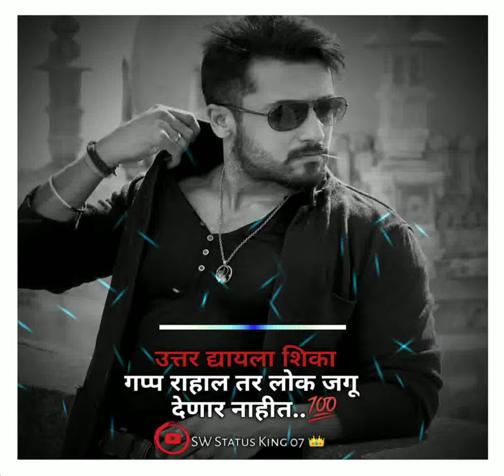New Boy's Attitude Black Screen Whatsapp Status|New Boy's Attitude Remix Status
👌Comments..

🙏🌹माझ्या चेन्नल ला भेट दिल्या बद्दल मी आपल्या सर्वांचा आभारी आहे🙏🏻

New Couple Whatsapp status
New Remix Whatsapp status
New Marathi Remix Whatsapp status
New Hindi Remix Whatsapp status

🔹All Right To About Music Label  & No